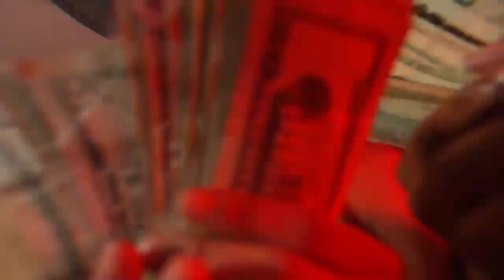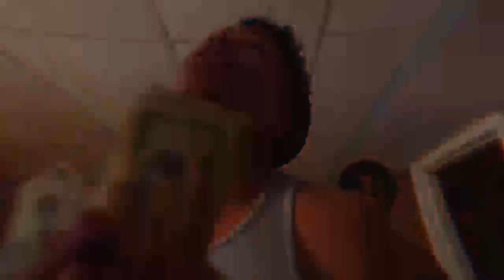LilMax - NoCap feat. Baby Louie (Official Video)